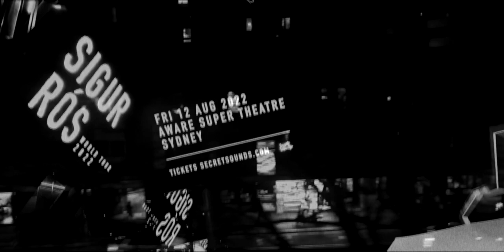Sigur Rós - Live at the Aware Super Theater in Sydney (12/08/22)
Video I made using footage I took at the bands concert in Sydney

Set 1:
1. Vaka
2. Fyrsta
3. Samskeyti
4. Svefn-g-englar
5. Rafmagnið búið
6. Ný batterí
7. Gold 2
8. Fljótavík
9. Heysátan
10. Dauðalagið
11. Dauðalagið

Set 2:
12. Glósóli
13. E-Bow
14. Ekki Múkk
15. Sæglópur
16. Gong
17. Andvari
18. Gold 4
19. Festival
20. Kveikur
21. Popplagið

(Avalon)